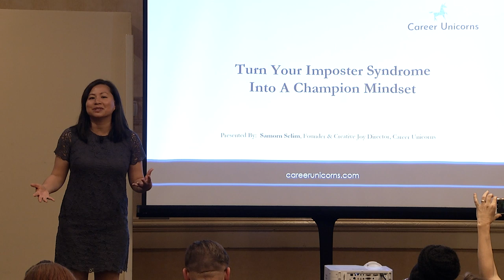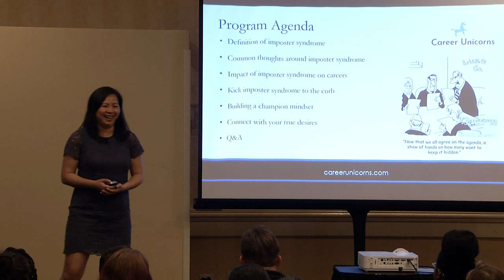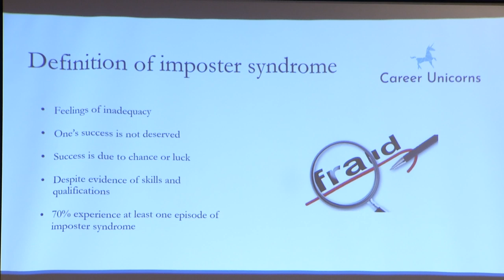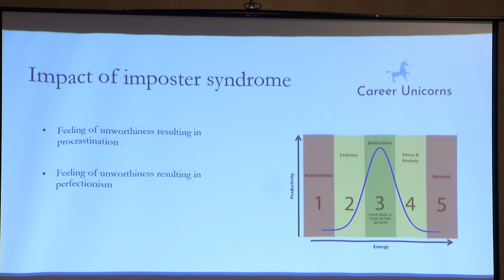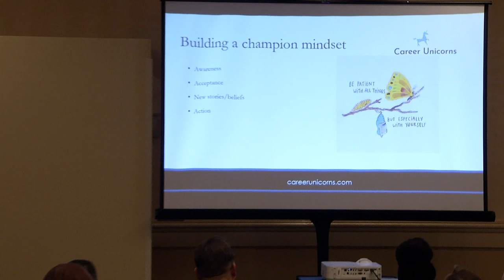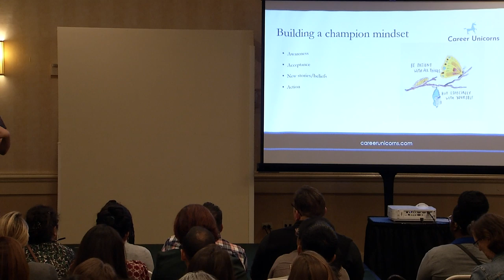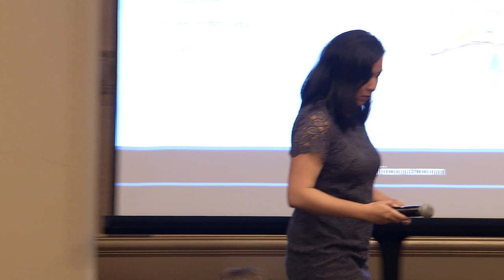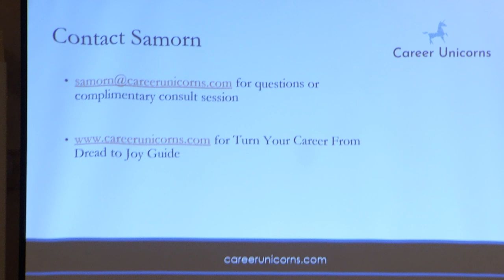Turn Your Imposter Syndrome into a Champion Mindset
Presenter: Samorn Selim

Have you done all the “right” things in life like going to a good college and working hard at your job? But you still wake up feeling like you’re a fraud or an imposter. And you’re afraid others will find out you don’t belong.

During this interactive program, you will:
-Kick your imposter syndrome to the curb.
-Connect with yourself about what you truly want for your life and career.
-Get key strategies to build your champion mindset